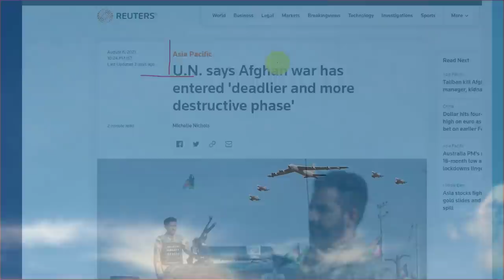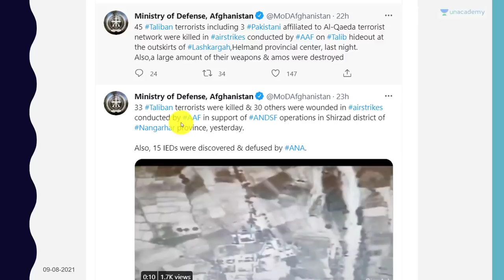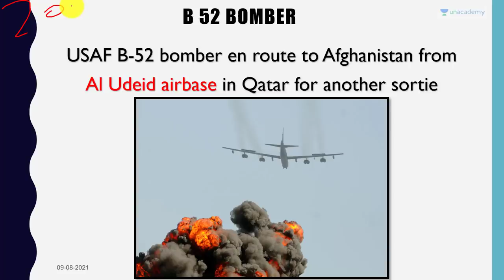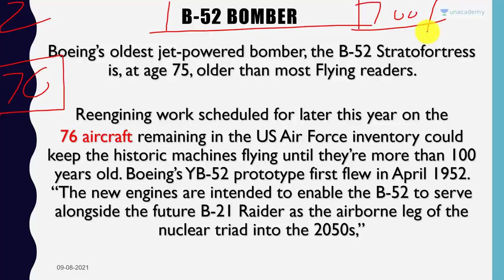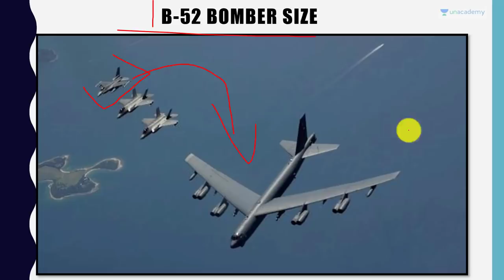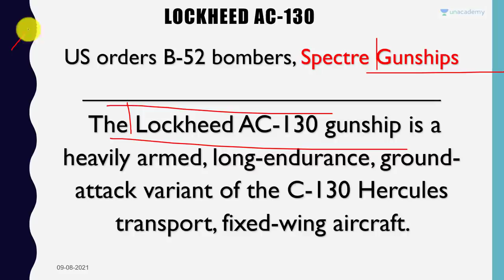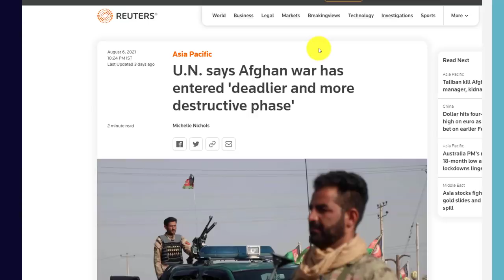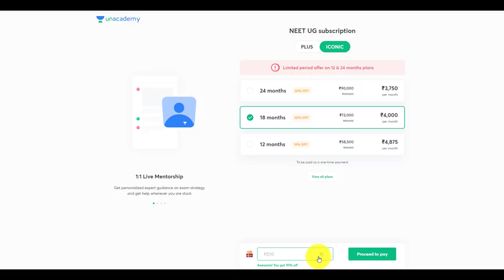B-52 Bomber Impact in Afghanistan War as 572 Taliban Terrorists Killed in 24 hours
In this video lecture, Prashant Dhawan brings you "B-52 Bomber Impact in Afghanistan War as 572 Taliban Terrorists Killed in 24 hours".

Unacademy Subscription Benefits:

1. Learn from your favourite teacher
2. Dedicated DOUBT sessions
3. One Subscription, Unlimited Access
4. Real-time interaction with Teachers
5. You can ask doubts in the live class
6. Limited students
7. Download the videos & watch offline